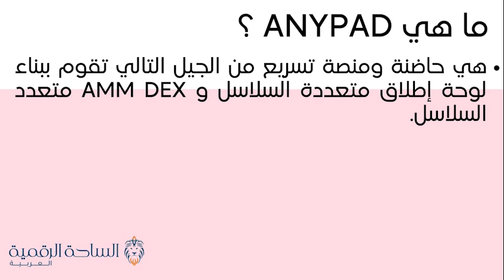APAD / Anypad العملة الرقمية